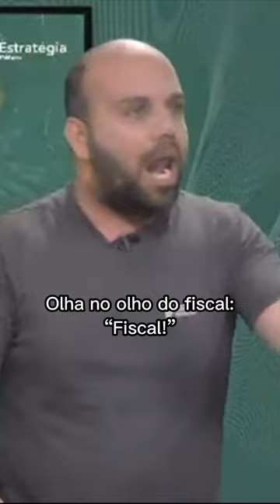Ninja Branco, p**ra!! 💪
A maior parte das provas militares de 2024 já aconteceu ou está muito perto de acontecer. Isso significa que o calendário de estudos para quem quer ingressar no próximo ano começa agora!

🆓 6 meses de acesso EXTRA para estudar até o fim de 2025 (Bônus será encerrado em breve ⚠️);
🆓 Inteligência Artificial EXCLUSIVA do Estratégia Militares;
🆓 18 meses de acesso GRATUITO ao MAIOR Banco de Questões Militares do país;
🆓 Monitor de Performance e muito mais!